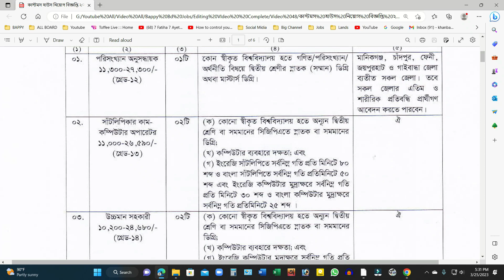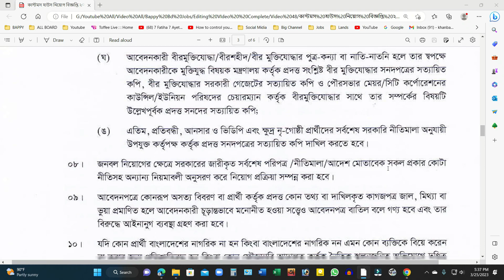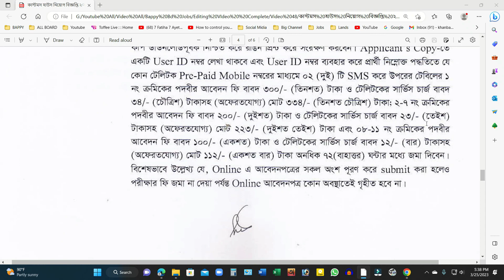কাস্টমস হাউস নিয়োগ বিজ্ঞপ্তি ২০২৩|custom house job 2023|Bappy Bd Jobs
Hello.
Freinds,
Bappy Bd Jobs এর পক্ষ থেকে আপনাদের সকলকে জানাই  স্বাগতম। কাস্টমস হাউস নিয়োগ বিজ্ঞপ্তি ২০২৩, custom house job 2023,কাস্টমস নিয়োগ  বিজ্ঞপ্তি ২০২৩ কোটি  বেকারের  ইউটিউব  চ্যানেলটির ভিডিও গুলো দেখবেন আর  যদি ভালো লাগে তাহলে অবশ্যই অবশ্যই চ্যানেলটি  subscribe করে রাখবেন এবং পাশে থাকা বেল আইকোনে অল ক্লিক করে আমার পরিবারেই  থাকবেন ।
***ধন্যবাদ***
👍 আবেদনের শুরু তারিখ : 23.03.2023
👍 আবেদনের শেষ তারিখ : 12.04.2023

Address   =  Bangladesh, Rajshahi.